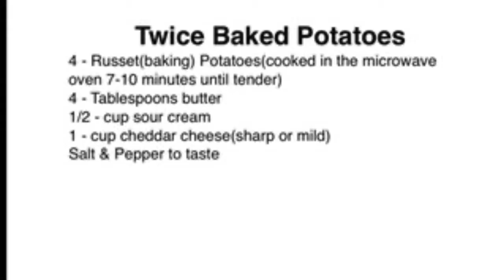Twice Baked Potatos